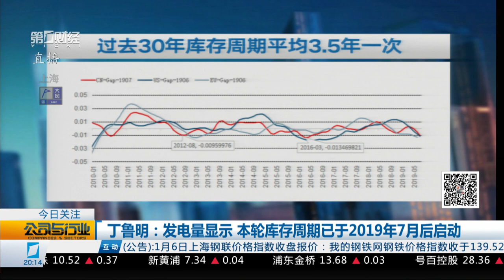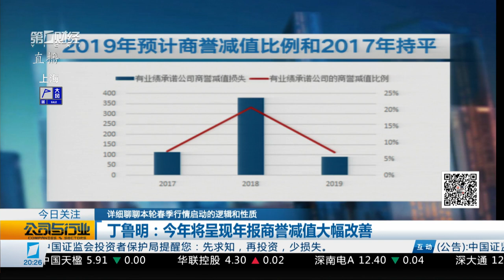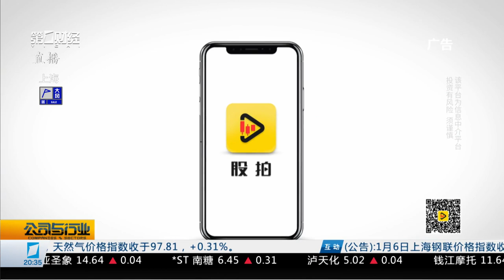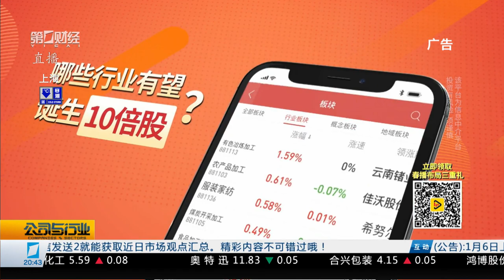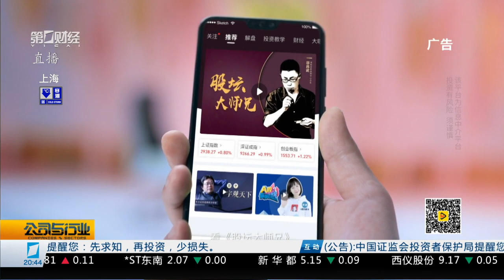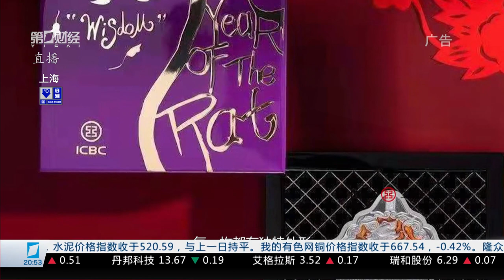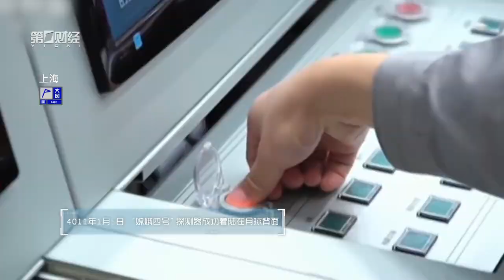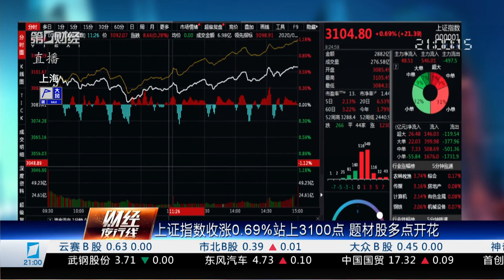行业报告 市场前瞻《公司与行业》2020_01_07